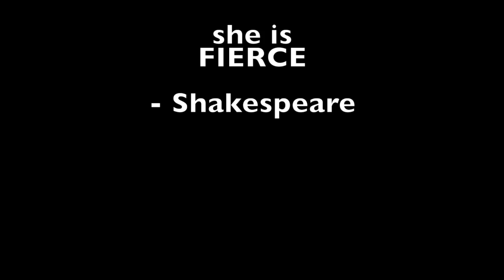ERIN VENICE IS HERE! JUNE 9, 2016 | HAPPIEST DAY! | MOMMY NA AKO!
What a year it has been. I’m finally a mother!

Hi all, i would like you to meet our daughter, ERIN VENICA LANCIAN
She’s our life changer and we love her so much! ❤️